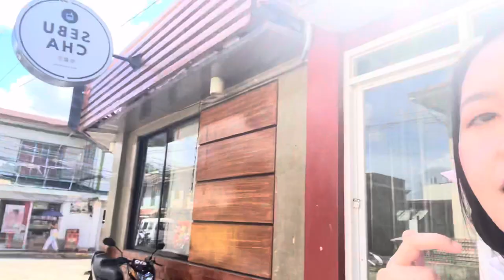Southern Leyte Vacay Vlog • Canigao Island • Anas Peak • RJR reunion •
Sharing some of the highlights (chariiiiz😂) during my one week vacation at Southern Leyte, mainly our beach trip and anas peak experience.

📍Canigao Island, Matalom Leyte 🌊
📍Anas Peak, Padre Burgos So Leyte ⛰

This vlog is for fun only.

Pang for keeps ra ni guys so dili ni perfect hahaha
but still please enjoy watching this. 🤍

Music ©️